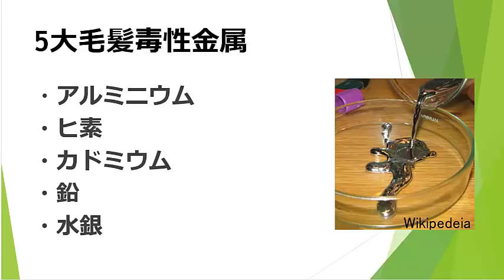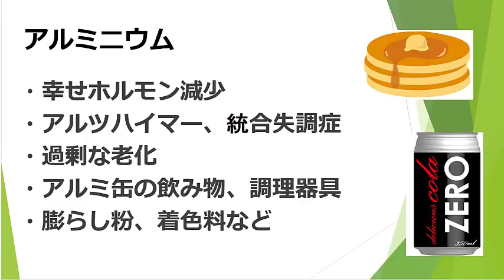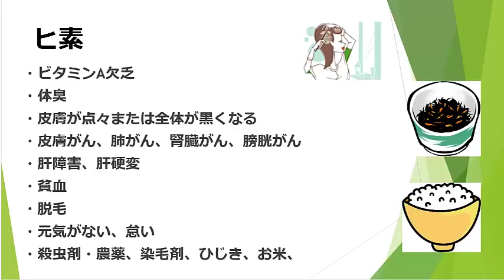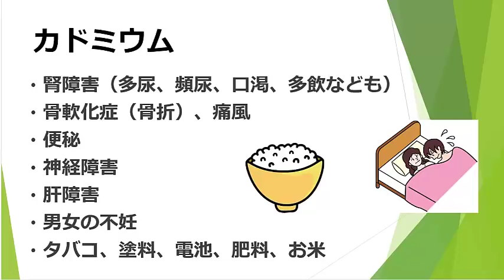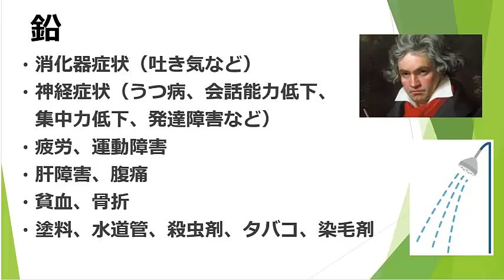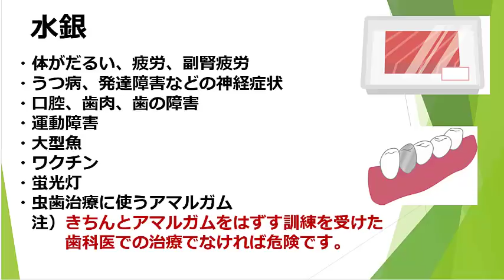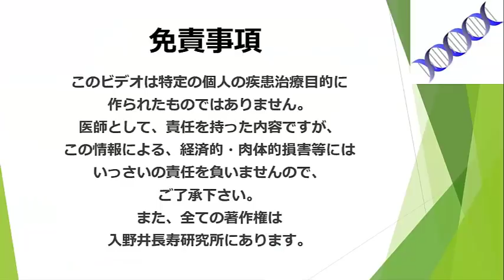五大毒性金属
下記からメルマガ登録、質問/感想、検査について、
無料e-book｢確実に健康になって人生を謳歌するための10の方法」の請求、
個人無料面談（20分）申し込みなどができます。

もご覧下さい。